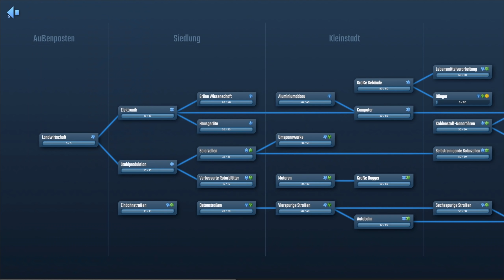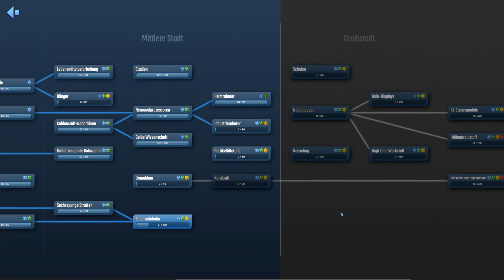STADT STUFE 5 in INFRASPACE Deutsch German Gameplay 009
InfraSpace ist ein Early Access Kolonie Aufbauspiel auf einem fremden Planeten mit Fokus auf Wirtschaft & Logistik. Um die neue Welt zu erobern benötigen unsere Siedler neben Nahrung auch allerhand Produkte sowie Dienstleistungen die wir herstellen und transportieren müssen. Neue Technologien für Maschinen & Transport helfen uns dabei. Im Let's Play InfraSpace zeige ich erste Schritte & gebe Tipps für den Start. InfraSpace ist ein Spiel von Dionic Software. Ihr könnt Spiele im Epic Store mit meinem Creator Tag Spielbaer kaufen. Dabei erhalte ich eine prozentuale Beteiligung. Vielen lieben Dank!